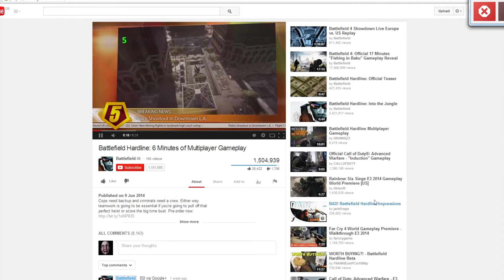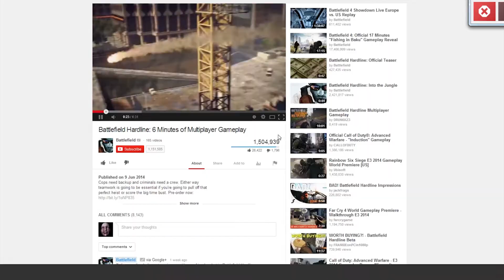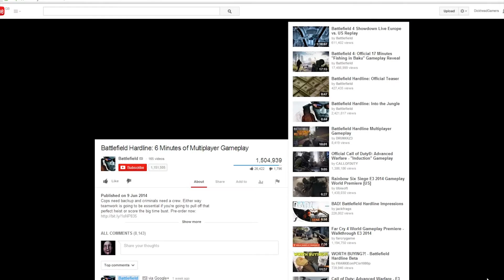BATTLEFIELD hardline Beta first impressions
introduction to Battlefield Hardline
what is this game all about? first glimpses and dickhead commentary explains everything